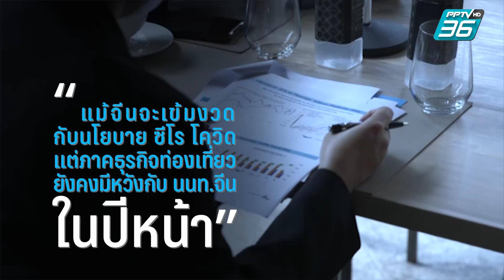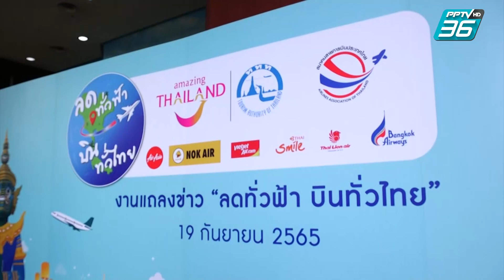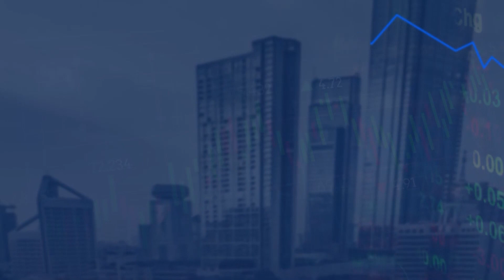Biz Wrap up | ทิศทางท่องเที่ยวและธุรกิจการบินปี 2566 | 12 ธ.ค.65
Biz Wrap up : ทิศทางท่องเที่ยวและธุรกิจการบินปี 2566
หลังการระบาดหนักของโควิดได้ผ่านพ้นมาแล้ว ปีหน้า 2566 เป็นปีที่มีการคาดการณ์จากหลายฝ่ายว่า ภาคการท่องเที่ยวจะกลับมาคึกคักอีกครั้ง ติดตามรายละเอียดทั้งหมดนี้กับ ฟิล์ม มาสิรี กล่อมแก้ว ในช่วง Biz Wrap up